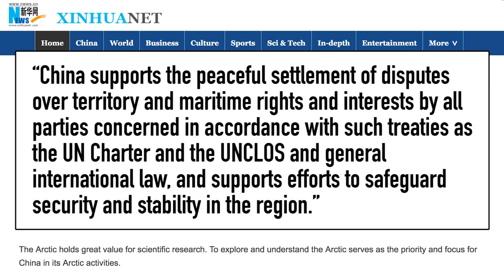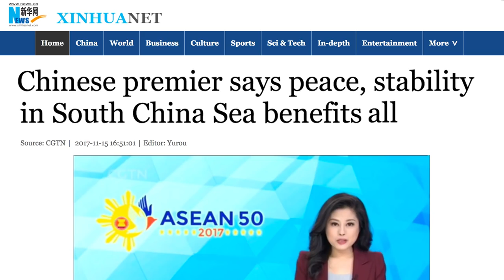China Wants to Govern the Arctic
As the ice melts and the Northwest Passage opens up, China looks to plant its flag in those chilly Arctic waters.

Note: This food is being sold through an independent distributor of Thrive Life. They give China Uncensored a commission when you order food through that link.

This video is the third segment from China Uncensored's new half-hour show format.